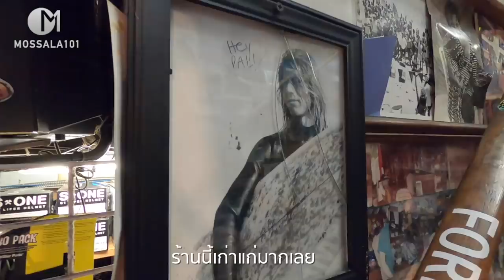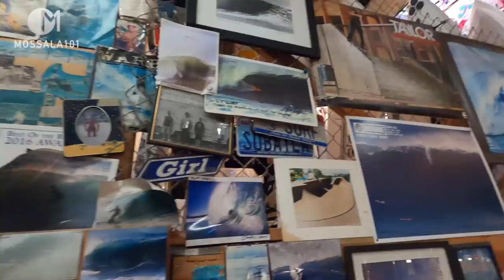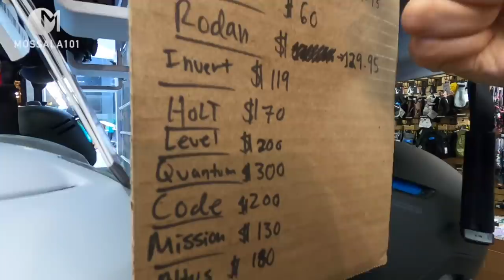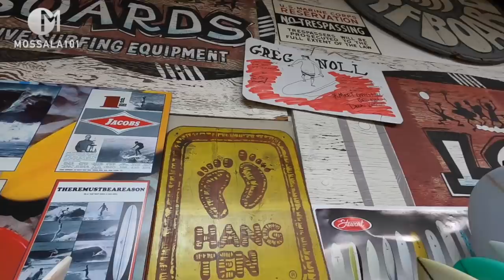บุกร้านเซิร์ฟสเก็ต &เซิร์ฟ ในแคลิฟอร์เนีย กีฬาฮิตวัยรุ่นอเมริกัน มอสลา|Surfskate Surfboard Shop CA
ขายดีจนขาดตลาดช่วงโควิด Surfskate,Surfboard อุปกรณ์เกี่ยวกับเซิร์ฟ ร้านเก่าแก่ที่ชายหาด Hermosa ในแคลิฟอร์เนีย อเมริกา